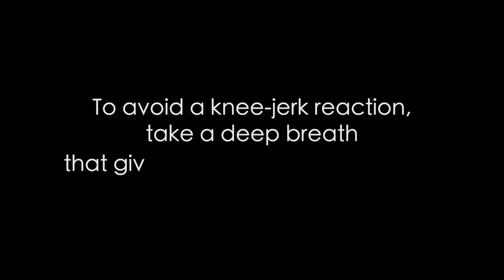CEO Talks : Avoid A Knee-jerk Reaction | Motivational Quote | Motivational Speech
"To avoid a knee-jerk reaction, take a deep breath that gives you time to run it through your subconscious before you act."

A knee-jerk reaction is like a jumping to a conclusion.

This happens when you are compelled by the left side of your brain.

If you take a deep breath, it will give you enough time to run the thought through the right side of your brain.

Let the two sides reason out with each other for the best results.